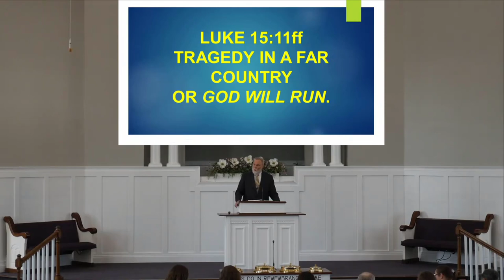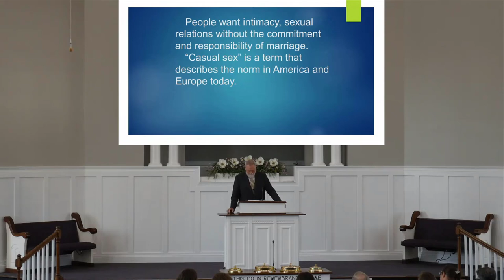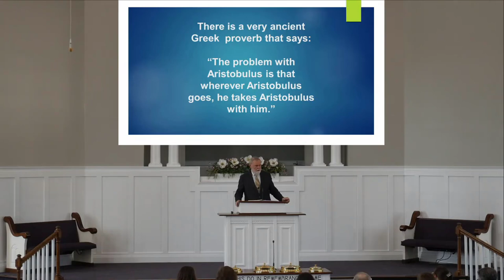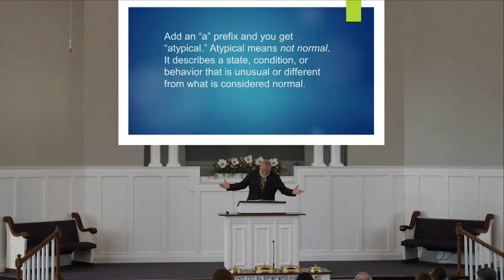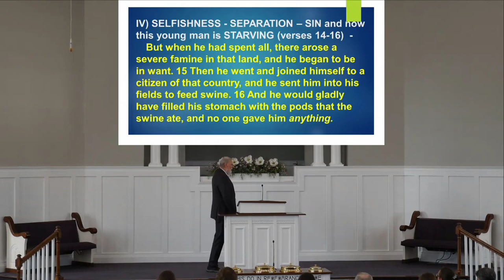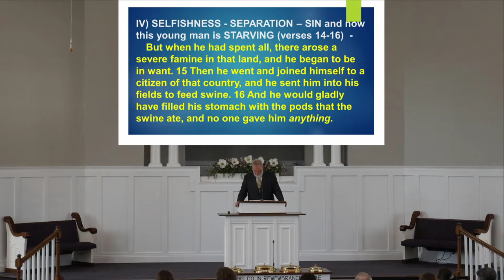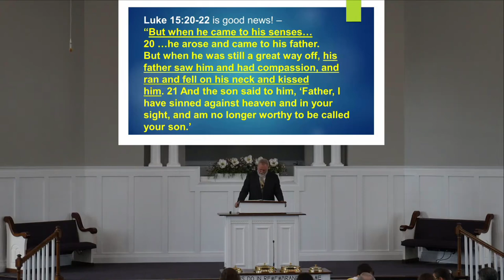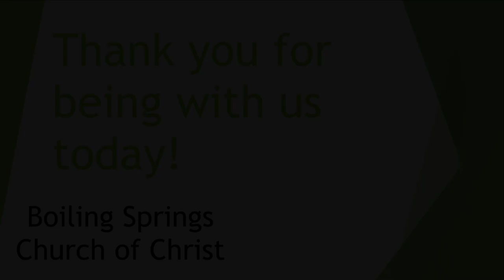Marshall Swindall | Tragedy in a Far Country or God Will Run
Marshall Swindall
Like 15:11ff
Tragedy in a Far Country or God Will Run
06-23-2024